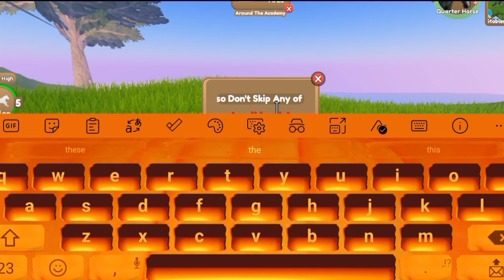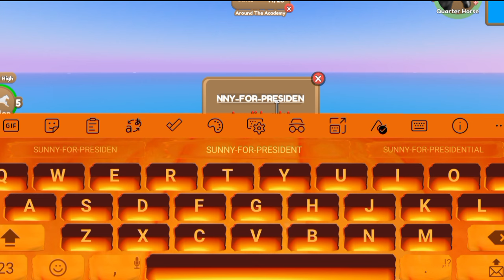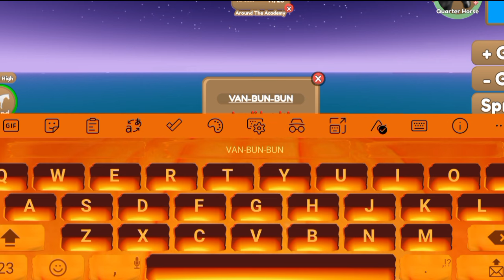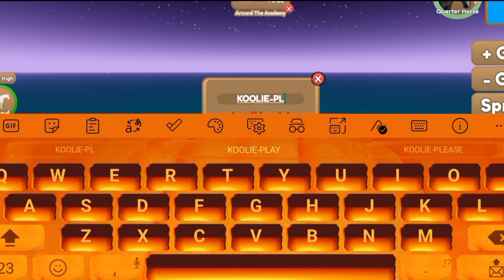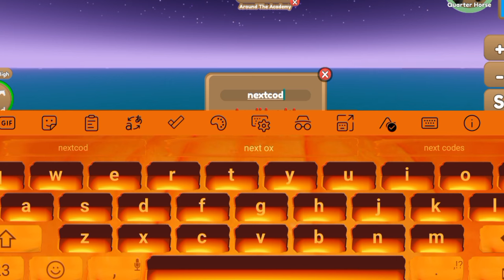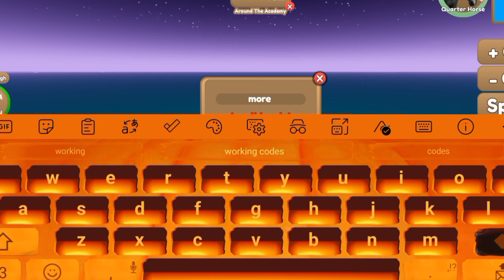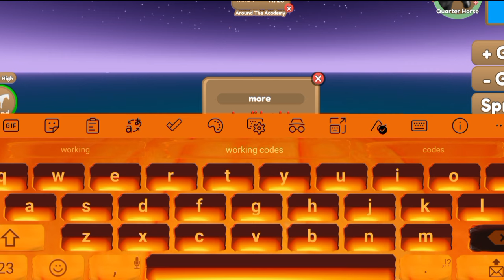Christmas🧨NEW UPDATE - WILD HORSE ISLANDS CODES - WILD HORSE ISLAND CODE 2023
Christmas🧨NEW UPDATE - WILD HORSE ISLANDS CODES - WILD HORSE ISLAND CODE 2023Christmas🧨NEW UPDATE - WILD HORSE ISLANDS CODES - WILD HORSE ISLAND CODE 2023

Cover Topics :-)

🎁 wild horse island codes
🎁 wild horse island roblox Codes
🎁 all working wild horse island codes 2023
🎁 wild horse island codes rell coins
🎁 wild horse island vip server codes
🎁 wild horse island spins code
🎁 roblox wild horse island codes
🎁 wild horse island new codes